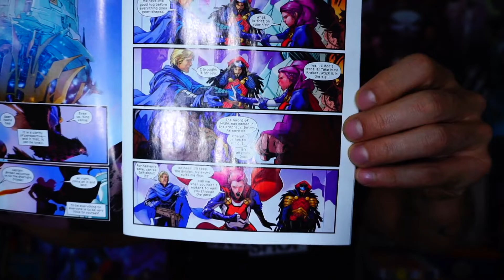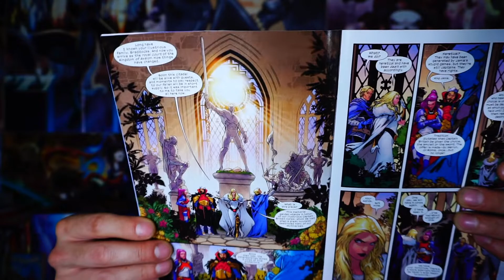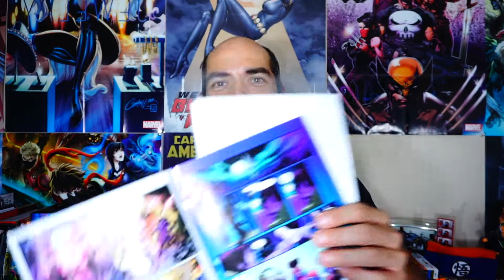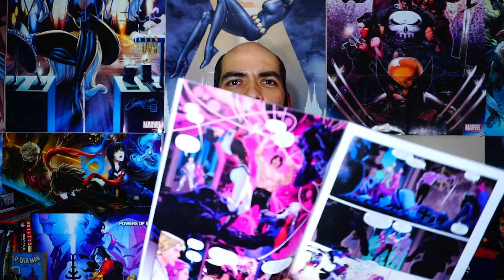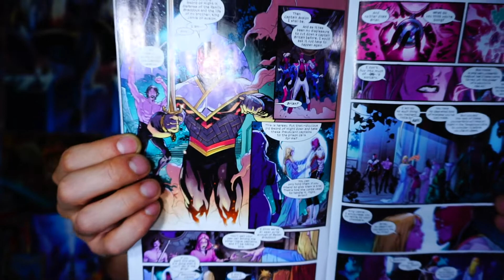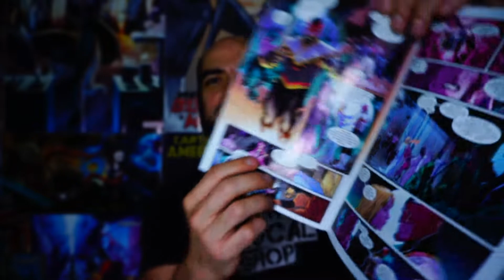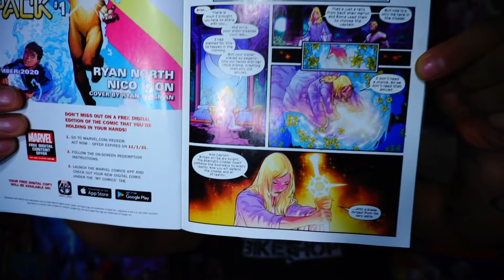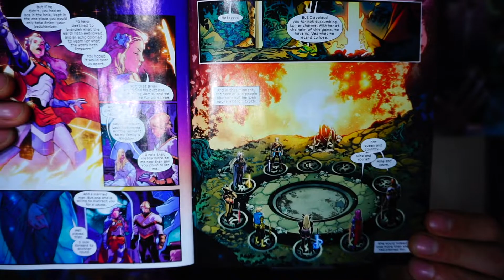EXCALIBUR #13 | X of SWORDS Chapter 9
X OF SWORDS CHAPTER 6 - Excalibur #13 continues the story of the mutant nation of Krakoa and it's heroes as they go out to collect their swords that they need for the tournament that is being held by Opal Luna Saturnyne. In Otherworld Betsy Braddock, Captain Britain must confront her brother Brian, formerly Captain Britain, who wants his amulet back to be Captain Britain once again. Brian also wields the Sword of Might, another of the 10 swords for the tournament. But what of the Starlight Sword?